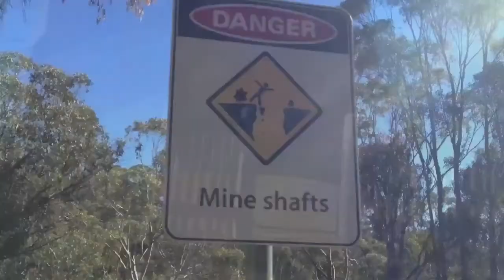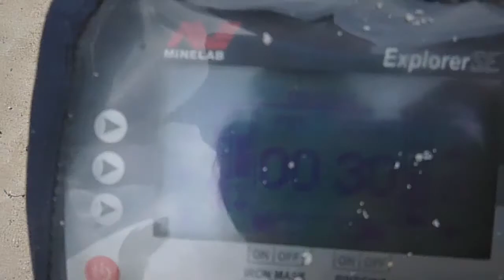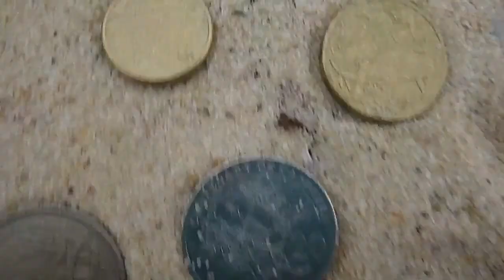metal detecting bronte city beach! first silver ring & coin spill!